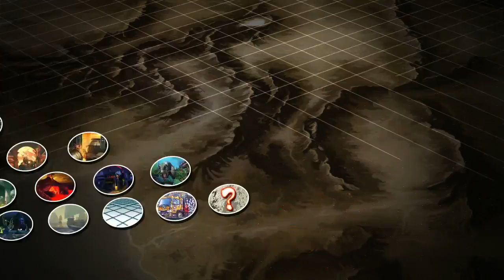USFIV - Idiocy (2P) Bodying Joutai (1P) and Carlos (Hugo)